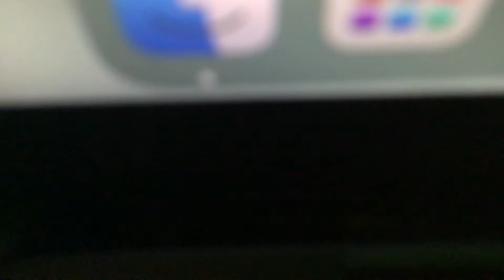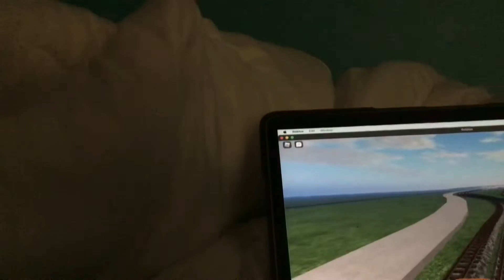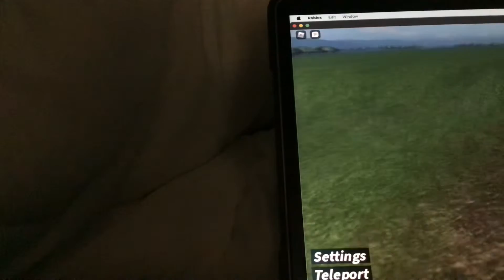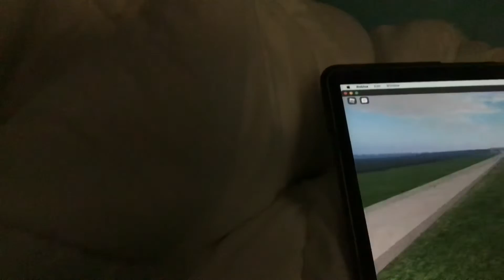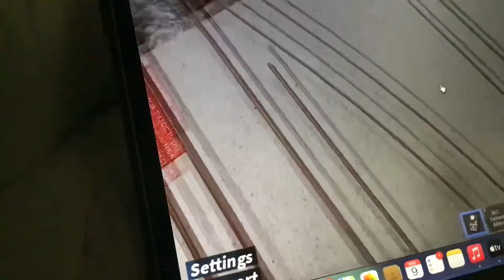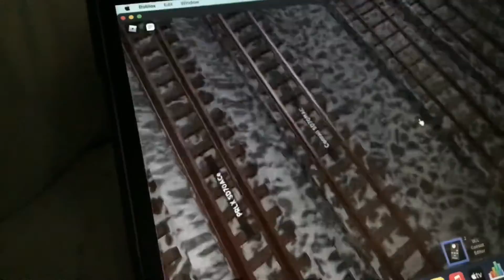BNSF 500’s RBLX RS3L